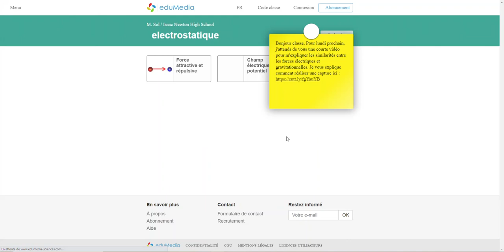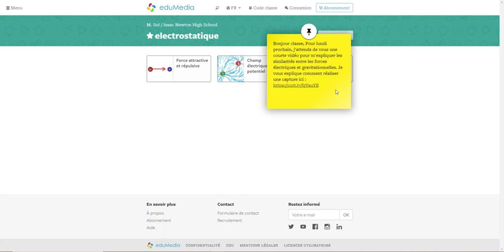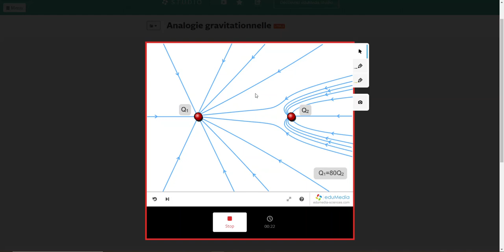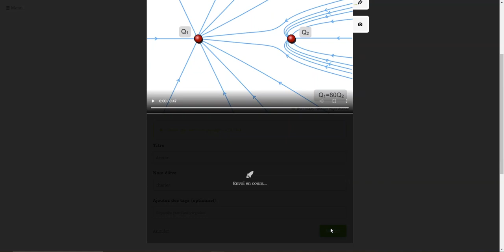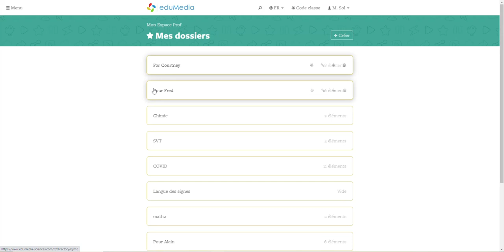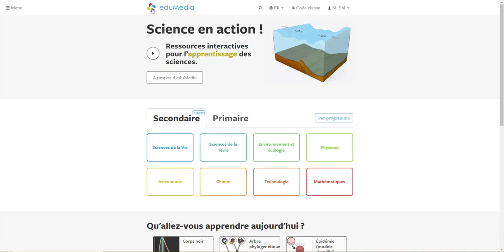eduMedia - Capture vidéo par un élève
Description  de la manière dont un élève peut effectuer sa propre capture vidéo